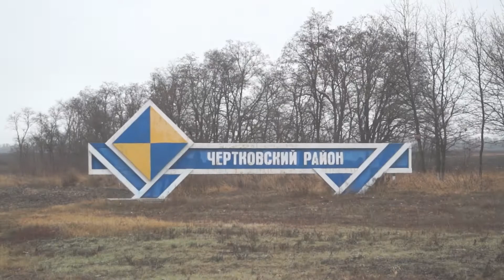Глава администрации Чертковского района 2019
Из 15 входящих в
 состав Чертковского района поселений добрую треть возглавляют женщины. Во главе исполнительной власти района тоже стоит женщина. Ольга Ивановна ПОДГОРНАЯ пришла к руководству сначала по результатам выборов, а после очередной реформы местного самоуправления стала главой администрации, получив мандат от депутатов районного собрания.
УЖЕ многие годы Подгорная держит за правило регулярно отчитываться перед жителями каждого из полутора десятков поселений района. Основное внимание уделяет местным проблемам. Но обязательно рассказывает о том, как развивается район, к каким ориентирам стремится